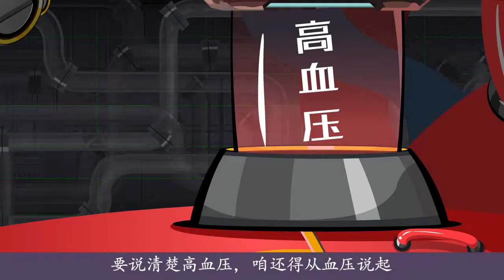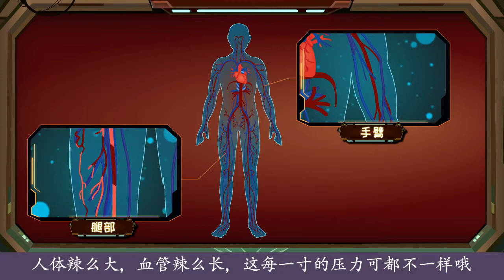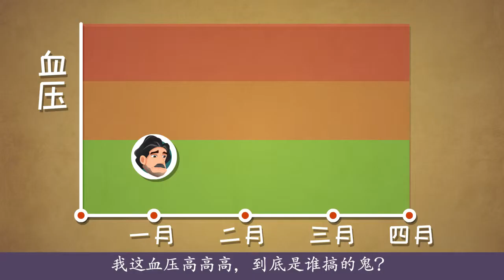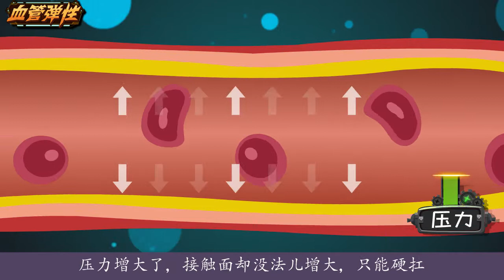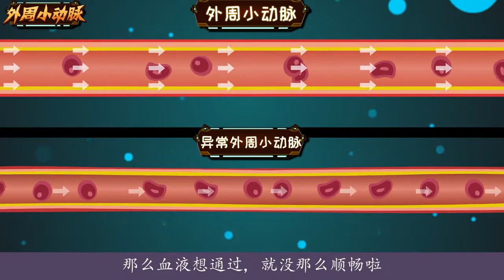（简体）高血压（02）年年体检都正常，突然高压180？好好的，咋就突然高血压了？烧脑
什么是血压？血压就是流动的血液对血管侧壁的压强？心脏收缩搞出来的叫收缩压？舒张时的血压就是舒张压？什么是血容量？血容量加大，血压就升高？心肌发达的心脏血压高？血管弹性是调节血压最好的因素？什么是外周小动脉？全身小动脉硬化、管腔狭窄，是原发性高血压的一个主流发病原因？